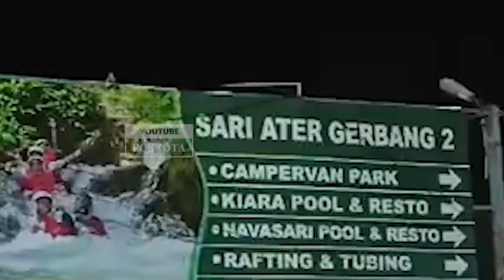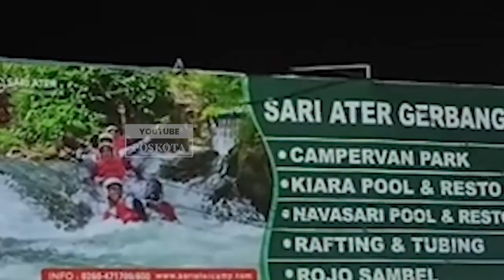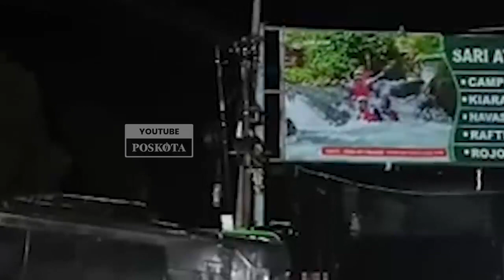Fakta Baru Bus Maut Putera Fajar Sempat Terbakar dan Ganti Nama